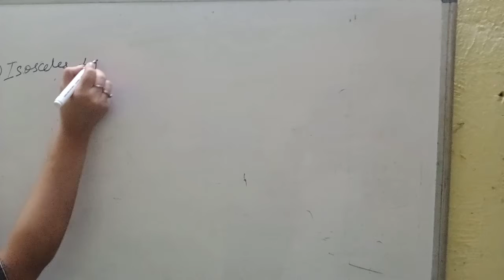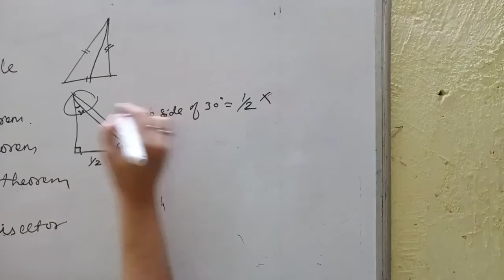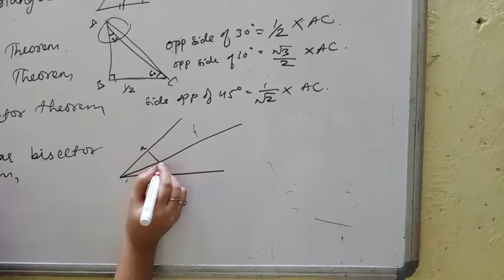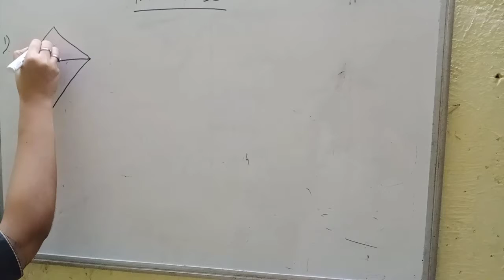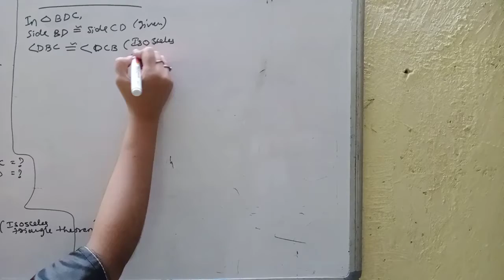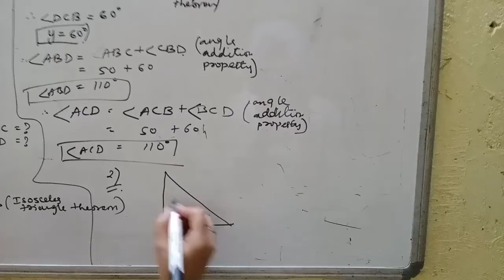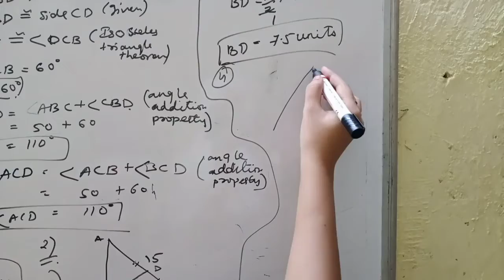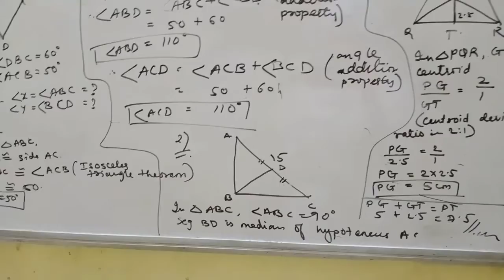9 std geometry practice set 3.3 explaination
By sania shaikh